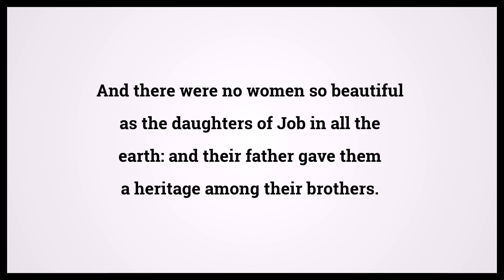Holy Bible Job 42:15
Video shows Holy Bible Job Chapter 42 Verse 15: And there were no women so beautiful as the daughters of Job in all the earth: and their father gave them a heritage among their brothers. Powered by MaryTTS. Text taken from Bible in Basic Edition. Bible Job 42:15